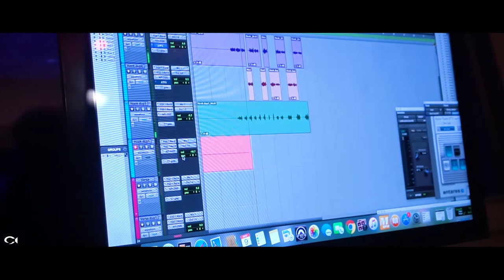TGB Toot - (Studio Session) 🎥: Marcel Gibson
TGB Toot Studio Session @ 33.6 Underground in Greensboro, NC

TGB Toot lets us in on his studio session to show the making of his song. This video shows the recording process of how a song is made.

🎥: Marcel Gibson